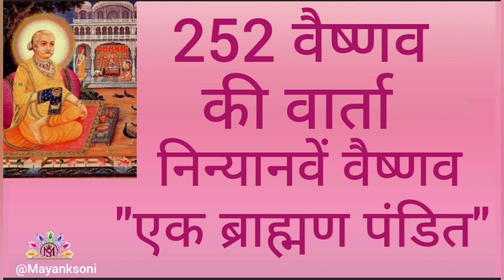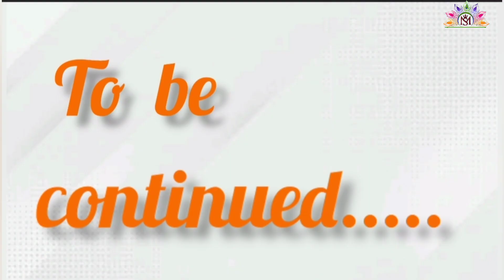252 Vaishnav Varta"दो सो बावन वैष्णव निन्यानवें वैष्णव "एक ब्राह्मण पंडित" वार्ता प्रसंग - 1"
252 Vaishnav Varta"दो सो बावन वैष्णव निन्यानवें वैष्णव "एक ब्राह्मण पंडित" वार्ता प्रसंग - 1"

252 Vaishnav Varta "Do So Bavan Vaishnav Varta Ninyanven Vaishnav ''Ek Brahman Pandit" Varta Prasang-1"